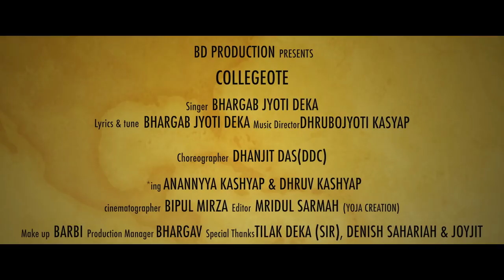COLLEGEOTE II DHRUV & ANANNYYA II LATEST ASSAMESE MUSIC VIDEO II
BD production presents
Singer, Lyrics & Tune - Bhargab Jyoti Deka
*ing - Anannyya Kashyap & Dhruv Kashyap
Choreographer - Dhanjit Das (DDC)
cinematographer- Bipul Mirza
Editor - Mridul Sarmah
Make up-Barbi
Production Manager - Bhargav
Special Thanks - Tilak Deka (sir) Denis Sahara & Jyoti